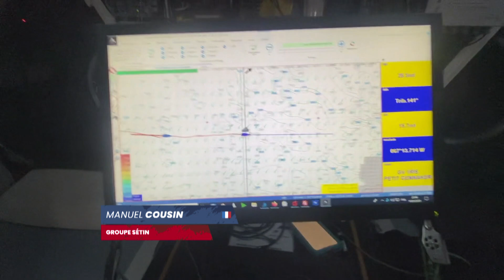#71 Onboard stories - 15.01